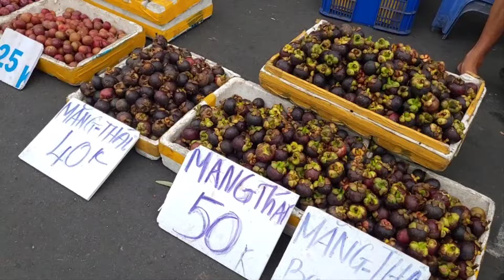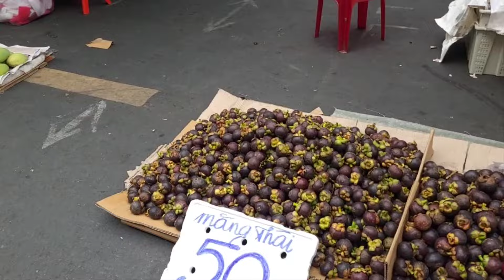Chợ trái cây giá siêu rẻ đủ loại rất hấp dẫn